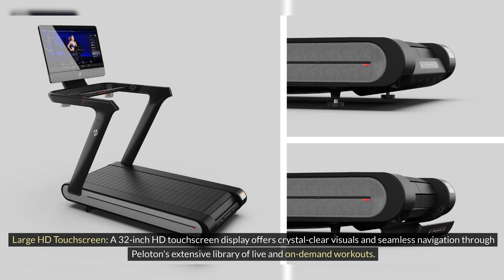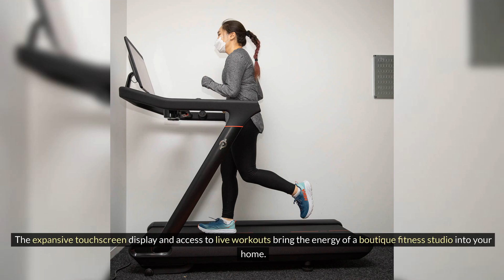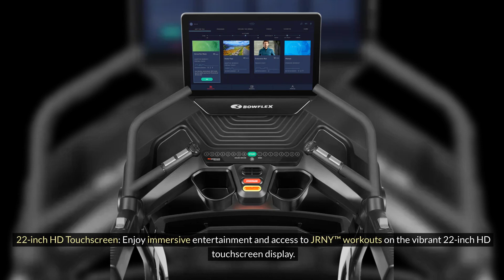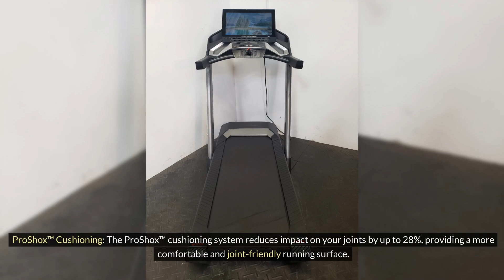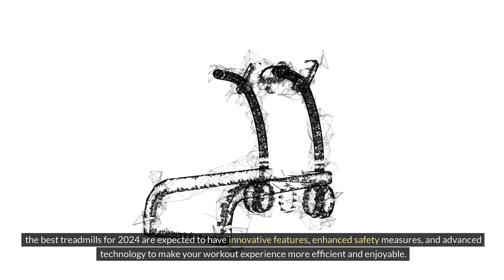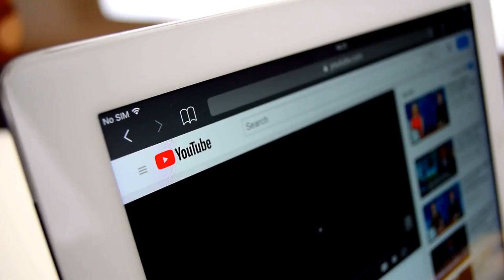Best Treadmills 2024 [don’t buy one before watching this]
Best Treadmills 2024